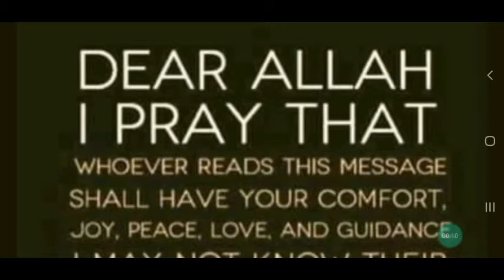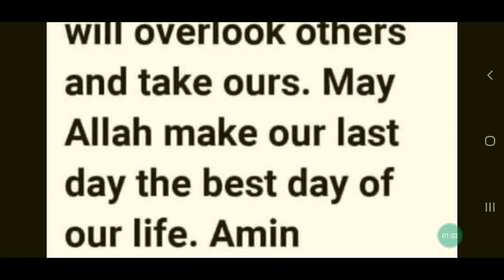Allah I pray that